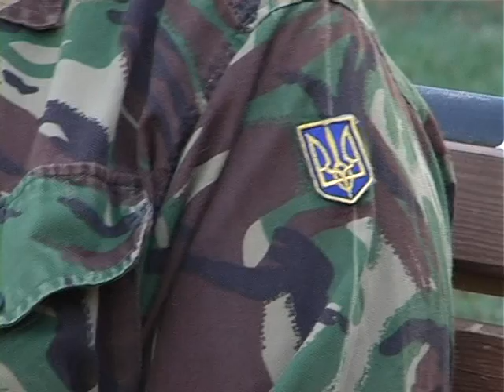На часі - Б. Гуменюк, батальйон ОУН